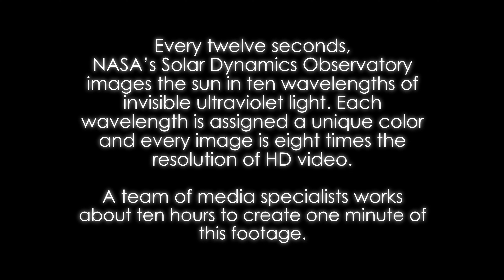NASA | Thermonuclear Art – The Sun In Ultra-HD (4K)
It’s always shining, always ablaze with light and energy that drive weather, biology and more. In addition to keeping life alive on Earth, the sun also sends out a constant flow of particles called the solar wind, and it occasionally erupts with giant clouds of solar material, called coronal mass ejections, or explosions of X-rays called solar flares. These events can rattle our space environment out to the very edges of our solar system. In space, NASA’s Solar Dynamics Observatory, or SDO, keeps an eye on our nearest star 24/7. SDO captures images of the sun in 10 different wavelengths, each of which helps highlight a different temperature of solar material. In this video, we experience SDO images of the sun in unprecedented detail. Presented in ultra-high definition, the video presents the dance of the ultra-hot material on our life-giving star in extraordinary detail, offering an intimate view of the grand forces of the solar system.